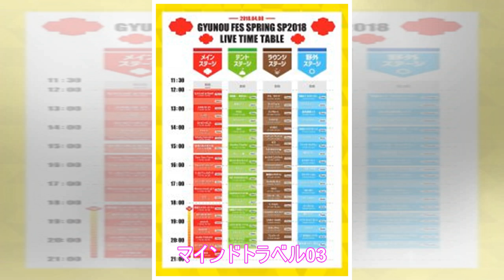amiinAが年内にアルバム発表、THE CHERRY COKE$作曲の先行シングル配信 - 音楽ナタリー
大きなサイズで表示（全1件） amiinAが2ndアルバム（タイトル未定）を年内にリリースすることを発表。9月26日に本作の先行シングル「Caravan」を配信リリースする。先行シングル曲「Caravan」はTHE CHERRY COKE$が作曲したナンバー。さらにシングルのカップリングとして既発曲「マインドトラベル」「RunBlue」の再録バージョンも配信される。アルバムには全曲異なる作曲家が手...